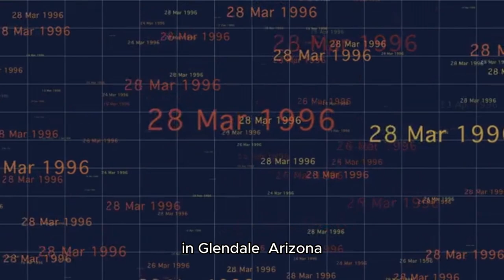Taylor Swift announces Eras Tour conclusion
Taylor Swift acknowledges that the Eras Tour has "become my entire life" as she announces its conclusion.